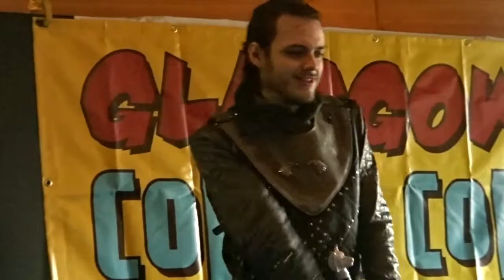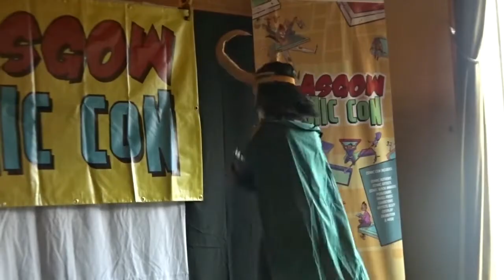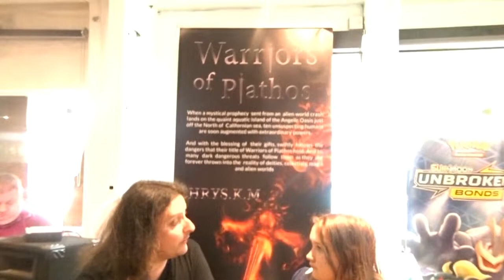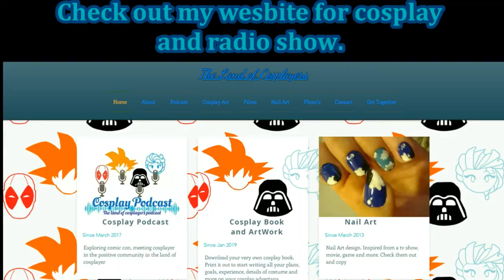Dangerdebbs at Glasgow Comic 2019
Best day ever. There were some surprises moment at Glasgow comic con like BBC filming there, meeting new people, who support LGBT, buying artwork, use my 360 camera with cosplayer,  hanging with A wild katie appeared and shout out to Awesome cosplay from Sunny cons and El Gon